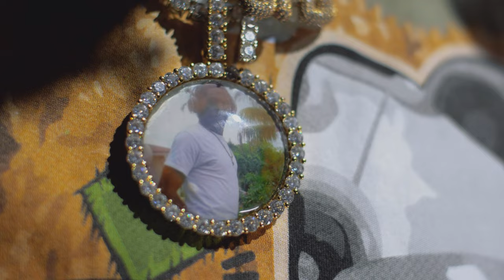Gfb Staxks - Never Settle (Revenge Therapy - Session 190)